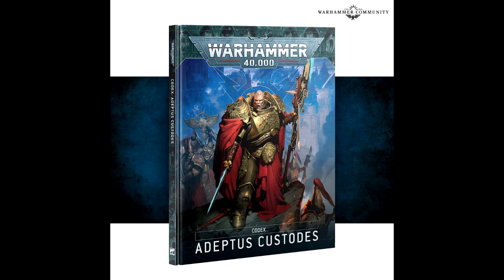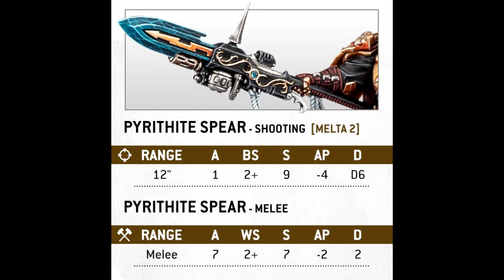New Custodes Codex, Shield Captain and Battleforce Revealed!!!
In this video, Jay discusses the recent reveals for the Custodes. What do you think?